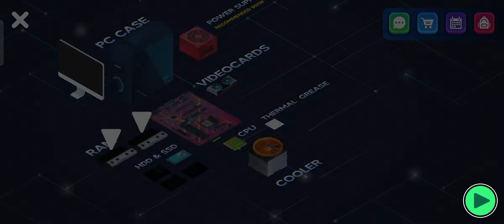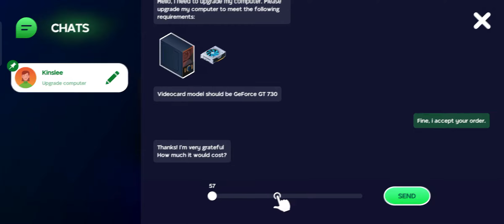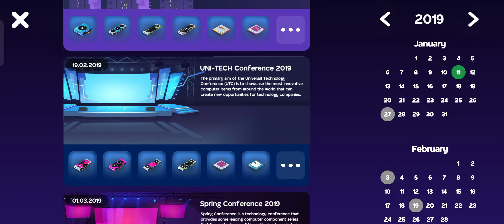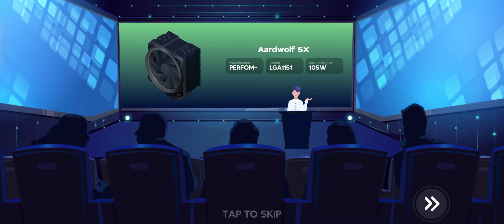أفضل ألعاب محاكاة الكمبيوتر2022 😱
في هذه اللعبة ، يمكنك تجربتك كمنشئ للكمبيوتر الشخصي ومالك لمزرعة التعدين ومتجر كمبيوتر مثل Business Tycoon في نفس الوقت. أثناء عملية اللعبة ، تحتاج إلى إكمال عمولات عميل الخدمة الخاصة بك. أنت تقدم جميع الخدمات تقريبًا ، والتي تشير إلى الكمبيوتر: إنشاء جهاز كمبيوتر من الألف إلى الياء ، وتثبيت برنامج أو لعبة ، وتغيير الكمبيوتر ، وإكمال الطلبات ، وتصبح عامل منجم البيتكوين أو عامل منجم dogecoin وغير ذلك الكثير.

واجهة سهلة الاستخدام
يبذل المصممون قصارى جهدهم ويعملون لساعات طويلة قبل أن ينتهوا من جزء الواجهة المثالي ، حتى تتمكن من الاستمتاع بعامل منجم خامل أكثر:
○ رسومات عالية الدقة جديدة تمامًا
موقع العناصر المريحة
رسوم متحركة مثيرة للعناصر
○ فرصة لاختيار وضع اللعب الأبيض أو الداكن

أيضًا ، لدينا العديد من التغييرات الكبيرة التي ستجعلك ترغب في اللعب أكثر وأكثر لاكتشاف الميزات الجديدة في قطب التعدين ومنتقي أجزاء الكمبيوتر.

★ أكثر من 3000 قطعة من الأجهزة والكمبيوتر الشخصي
★ دورات مباشرة حقيقية لعمال منجم البيتكوين وعامل منجم dogecoin وعشاق عامل منجم الإيثيريوم من قطب التعدين
★ مؤتمرات تكنولوجيا المعلومات حيث تعرض لك الشركات منتجات جديدة ، حتى تتمكن من فتحها واستخدامها لأجهزة الكمبيوتر الخاصة بك بعد الانتهاء من الألعاب المصغرة الممتعة
★ متجر ألعاب محسّن عبر الإنترنت حيث يمكنك طلب تفاصيل جديدة
★ منصة تجارية ضخمة! يمكنك الآن تداول أجزاء جهاز الكمبيوتر الخاص بك مع لاعبين آخرين حول العالم
★ نظام تشغيل تفاعلي. يمكنك الآن فعل الكثير باستخدام جهاز الكمبيوتر داخل اللعبة
★ تمت إضافة نظام تشغيل Chrome جديد
★ الأوامر عن طريق الرسل والحوارات. يمكنك الآن التفاوض على سعر عملك مع العملاء .
★ التخصيص المحدث للملف الشخصي
، تم تطوير كل ما هو مذكور أعلاه للتحكم المريح في جميع عمليات اللعبة وعامل التعدين الخامل.

إنشاء جهاز الكمبيوتر الخاص بك من الصفر
يمنحك برنامج Creator Pro فرصة فريدة لبناء جهاز كمبيوتر ، بدءًا من اختيار أجزاء الكمبيوتر وانتهاءً بتثبيت نظام التشغيل واختبار البرامج والألعاب المختلفة. لذا ، فإن الوضع ثلاثي الأبعاد المدمج بجهاز الكمبيوتر ، وتثبيت نظام التشغيل ، وبرامج التشغيل ، والألعاب والبرامج بين يديك. بالإضافة إلى ذلك ، سوف تكون قادرًا على التداول بصفتك عامل منجم بيتكوين أو عامل منجم دوجكوين.

مجموعة واسعة من الملحقات
إذا كان هناك الكثير من أجزاء الكمبيوتر في برنامج "PC Creator" المجاني ، ولكن يوجد الآن آلاف التفاصيل الحقيقية لجهاز الكمبيوتر. هناك الكثير من مكونات الكمبيوتر في انتظارك. فقط تخيل كيف ستتغاضى عنهم إلى القمة واستمتع بهذه اللعبة وقطب التعدين.

كيفية تحسين مركز الخدمة الخاص بك
أثناء اللعبة ، تحتاج إلى إكمال عمولات عملاء مركز الخدمة الخاص بك. للمهام المكتملة ، ستتلقى الخبرة والمال. مع كل مهمة جديدة ، ستنتقل خطوة بخطوة لشراء المعدات الحديثة والمكاتب وتحديث مركز الخدمة الخاص بك.

تعرف على كيفية تحسين جهاز الكمبيوتر الخاص بك
استنادًا إلى حقيقة أن لعبة PC Creator تم تطويرها بشكل واقعي قدر الإمكان ، فهذه فرصة رائعة لتعلم كيفية التخلص من الأخطاء وتحسين جهاز الكمبيوتر الخاص بك. ستتعلم أيضًا كيفية اختيار أجزاء كمبيوتر جديدة وأكثر قوة ومتوافقة. علاوة على ذلك ، ستعلمك لعبتنا إصلاح جهاز الكمبيوتر الخاص بك ، وتنظيفه من الفيروسات ، وتصبح عامل منجم البيتكوين وغير ذلك الكثير.

فرصة تثبيت أنظمة التشغيل الشائعة
Linux و macOS و Windows و Chrome OS متاحة للتثبيت في لعبتنا. حاولنا جعل جميع عمليات التثبيت واقعية للغاية.
محاكاة البرامج
يوجد جهاز محاكاة مدمج لعمل الكمبيوتر ، مع المساعدة في الوظائف التالية:
تثبيت أنظمة التشغيل
○ تثبيت البرامج والألعاب ومحاكاةها

ربما تعتقد أنه من المستحيل القيام بكل هذا في تطبيق واحد على هاتفك الذكي. لكن لعبتنا ستثبت عكس ذلك وتغير رأيك.

المجتمع
اطلب بعض النصائح أو شاركها مع الآخرين في دردشة اللعبة العامة. يوفر لك برنامج PC Creator أيضًا فرصة للمشاركة في المسابقات والفوز ببعض الجوائز القيمة.

ومتنساش تدعمنى بالأشتراك فى القناة وتفعل الجرس لمزيد من التواصل 💕💕💕

Song: Le Malls - FOR YOU [NCS10 Release]